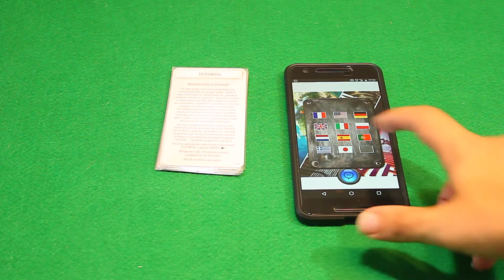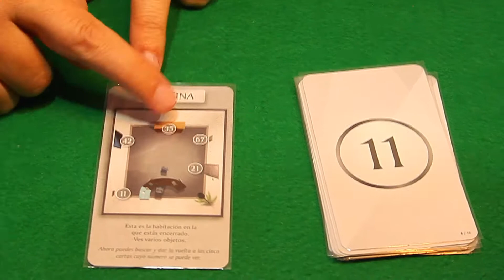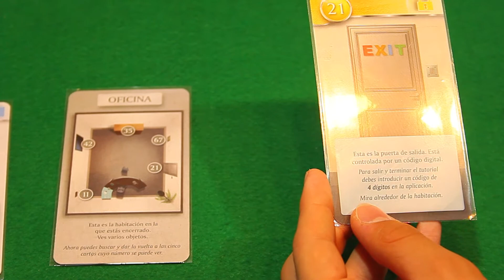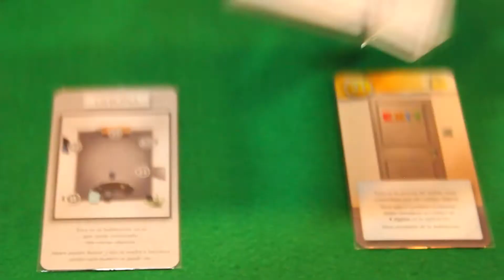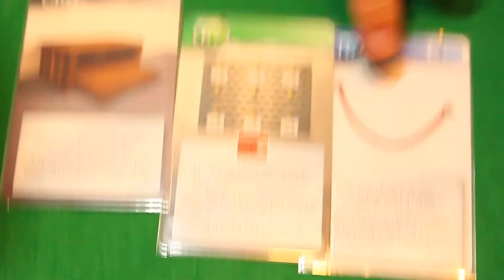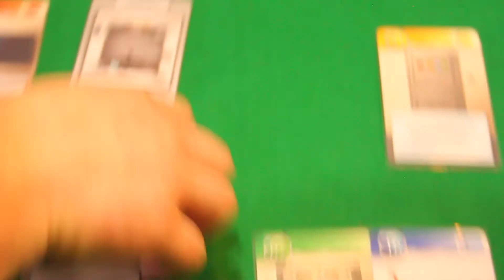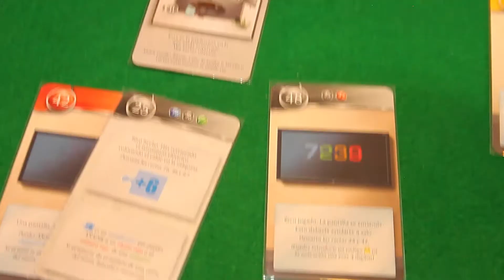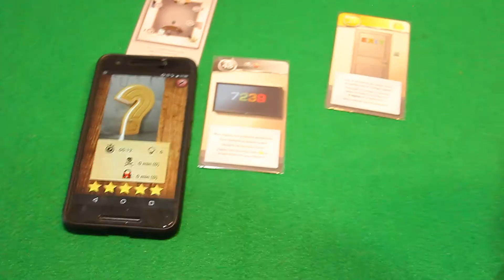Unlock!: Cómo Jugar/Tutorial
Mark y Pedro enseñan a jugar a Unlock! de Asmodee, una experiencia de escape room transportada a un juego de mesa: